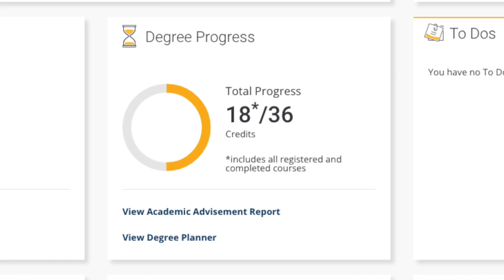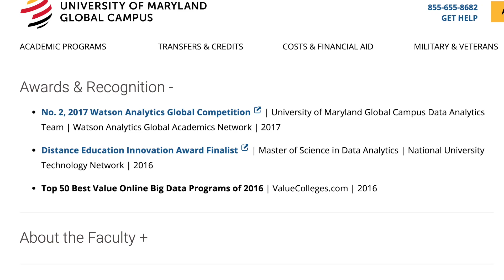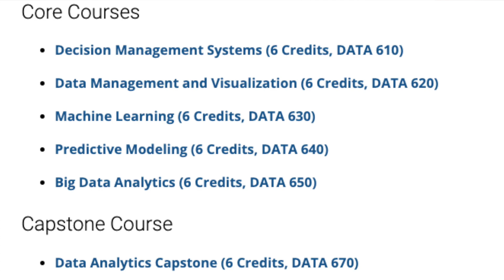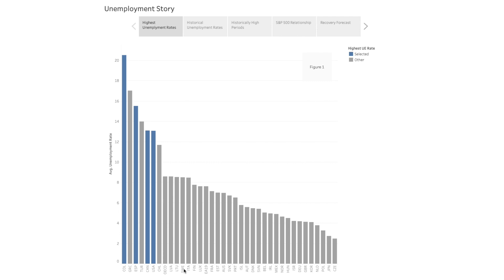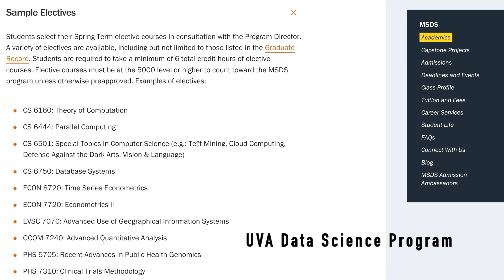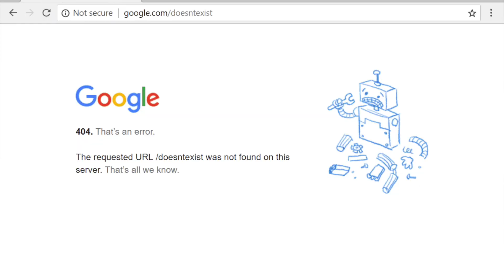Honest Review of the UMGC Master's in Data Analytics Program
Currently halfway through the UMGC Data Analytics Graduate Program

The pros and cons as I see it